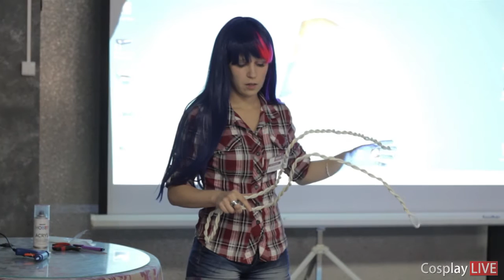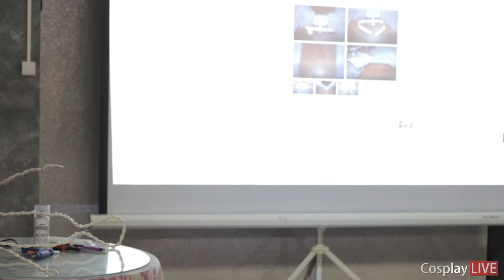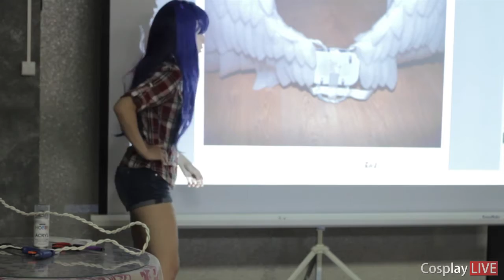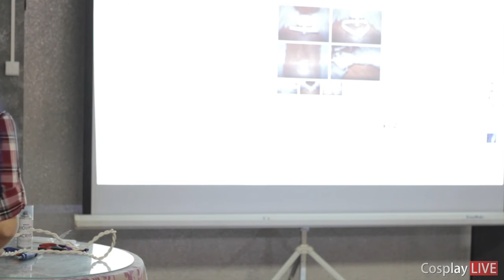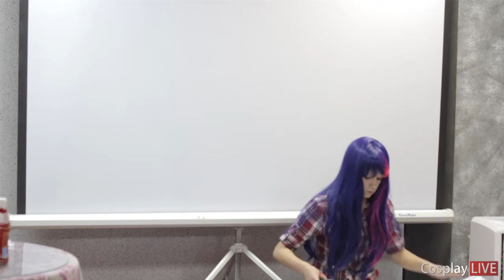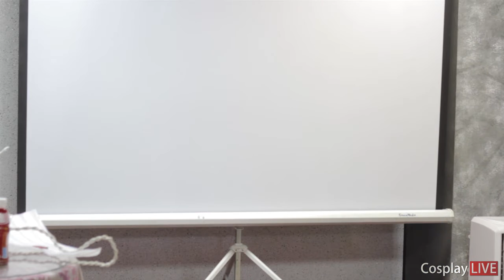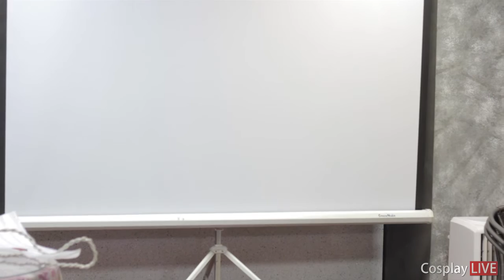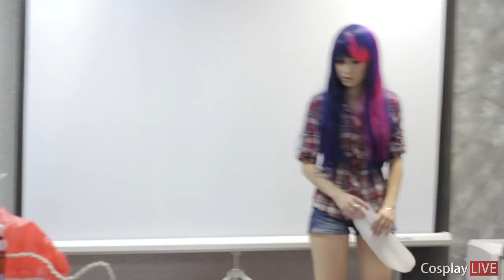Imagiro 2015 Лекция 3 Изготовление крыльев